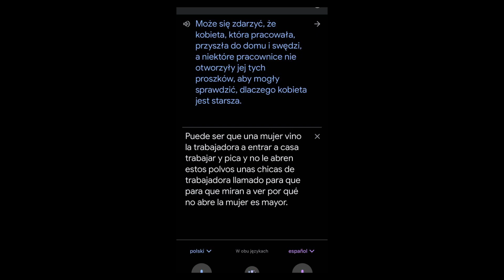Miesiąc po wyprowadzce do Barcelony. I JAK?